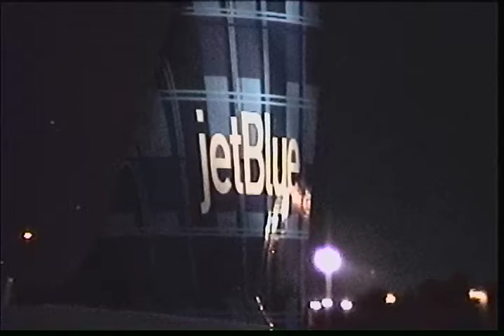SJC - jetBlue *Inaugural Flight* arrival JFK-SJC service June 10, 2004.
SJC/KSJC San Jose, CA USA June 10, 2004, N588JB - "Hopelessly Devoted to Blue" - This is a long tape and you'll see why, kind of a Keystone Kop issue after blocking in. I didn't get to film that many Inaugural or new Jet type service events at San Jose, but I did get a few...work always got in the way. This was the first ever jetBlue service to San Jose and you can see the Mgmt types getting set, places everyone, San Jose Fire sent 4 Rigs, placed just right, 2 airstairs in ok ( I bet the passengers loved no jetways) at podunk SJC( I call then podunk because they ruined my film vantage point atop Parking A garage, they had the money and our local photographers group even had a meeting with Airport officials) to push for an observation deck or viewing area - but no! I filmed and hung around SJC since 1967. As 588JB blocks in is when I noticed the front airstair was too high, I figured it would be an easy adjustment. the back stairs were set just fine. but it is beyond me...that the rampers blocking this jet in, did not know how to quickly lower the airstairs to meet the jet height,,,,I bet the passengers were livid.!

Please Boycott and Skip Ads on all of the inane ridiculous Ads placed on my videos. I do not request Ads.